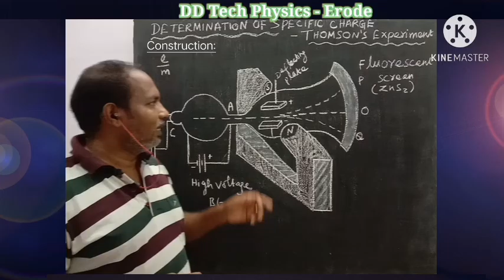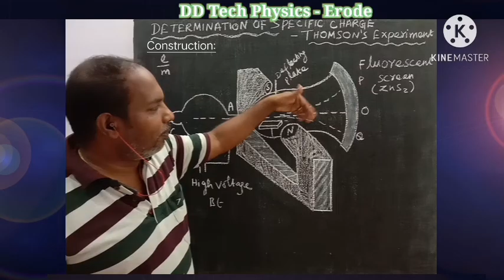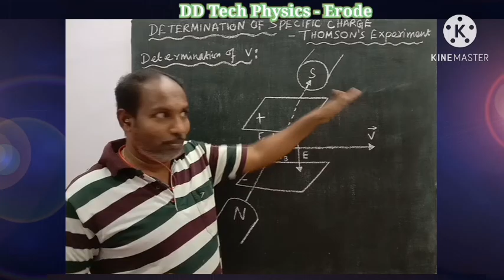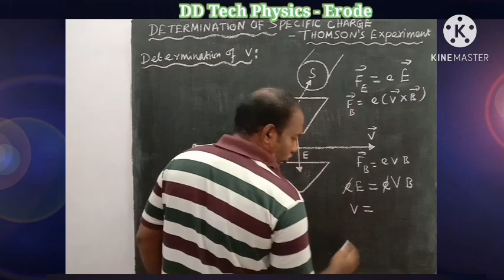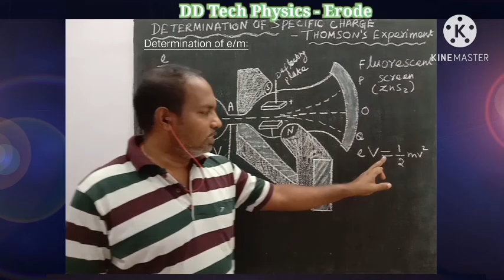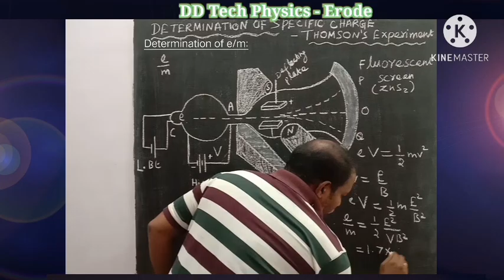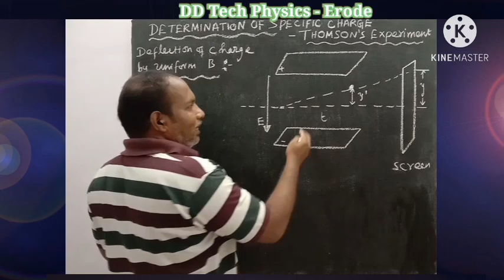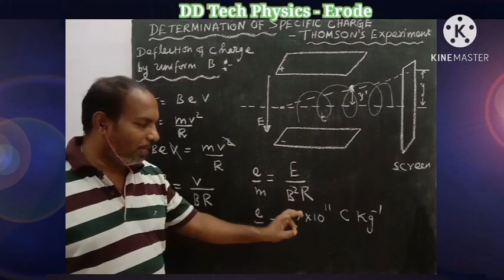Determination of specific charge (e/m) of an electron||Thomson's method||12th Physics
Thomson’s experiment is considered as one among the landmark experiments for the birth of modern physics. In 1887, J. J. Thomson made remarkable improvement in the study of gases in discharge tubes. In the presence of electric and magnetic fields, the cathode rays were deflected. By the variation of electric and magnetic fields, the specific charge (charge per unit mass) of the cathode rays is measured.